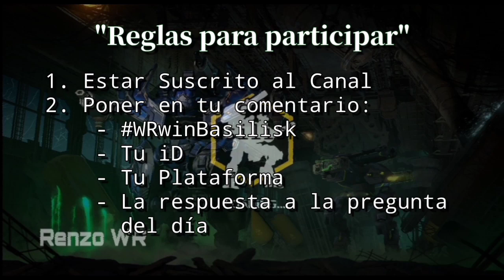Giveaway x5 Basilisk | WAR ROBOTS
Hola Bros! Bienvenidos aun nuevo sorteo en el canal, que llega Gracias a Pixonic, en esta ocasión estaremos sorteando 5 Basilisk(Arma que ni yo tengo 😞) sigue los pasos acorde como indica el video para ser uno de los 5 ganadores.

Reglas para participar en el Sorteo:
1. Estar Suscrito al Canal
2. Poner en tu comentario:
    - Tu ID
    - Tu plataforma
    - La respuesta a la pregunta del día

ADVERTENCIA:
- No hacer spam de comentarios
- El incumplimiento de las reglas conlleva a la descalificación

Plataforma: Android
iD: VDC0Z8

『Más Videos』